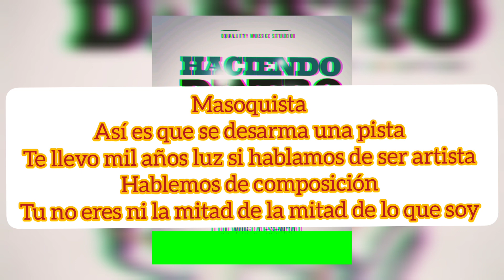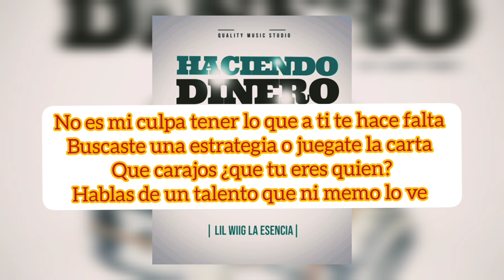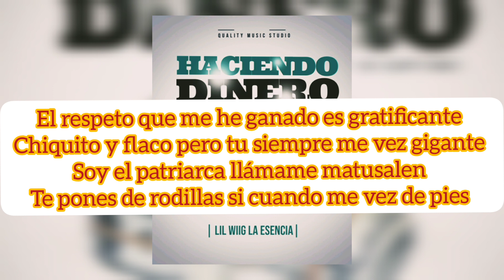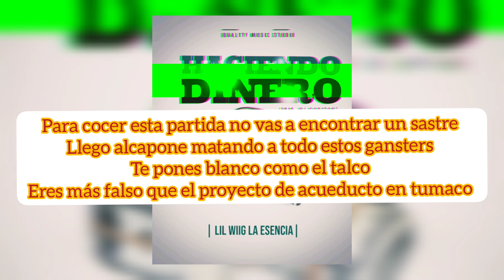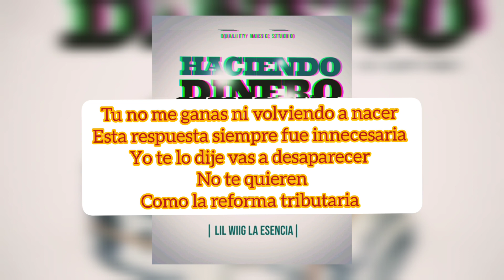Lil Wiig La Esencia - Haciendo Dinero (Rip Dj Capitan)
Seguimos trabajando... Buena música 🎶